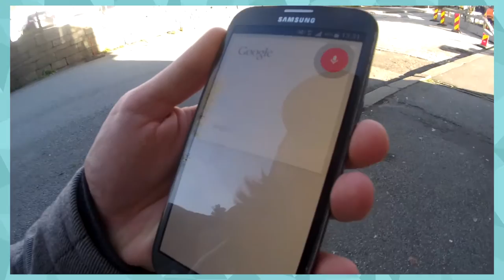Kanskje Jeg Gjennomfører Konsoll 2015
CONFUSOS PÅ TWITCH !